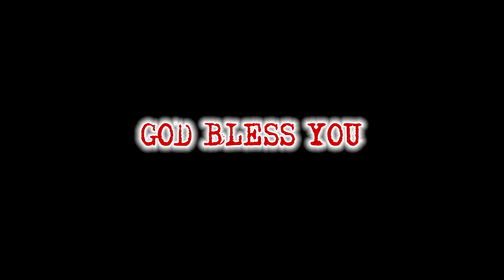Today's Promise word | 16 - 5 - 2022 Today's Bible Special word | Today's Blessing Word | Nijam Tv